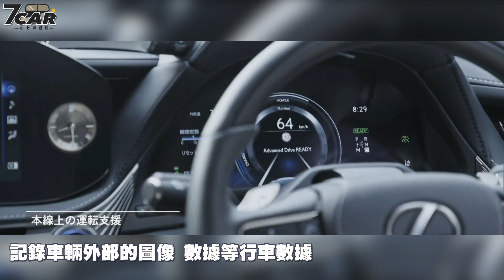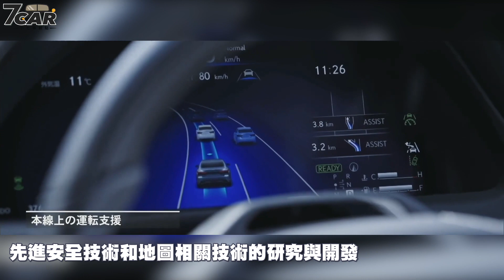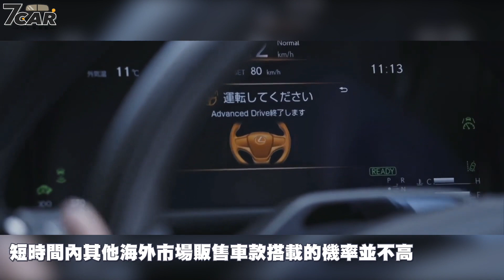【影音新聞】Toyota/Lexus Advanced Drive 駕駛輔助系統｜超車、下匝道、換車道 全都自己來 【7Car小七車觀點】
為了朝向零交通事故傷亡的願景邁進，Toyota/Lexus 日前透過 Mobility Teammate Concept 的概念推出了具備 Toyota Teammate／Lexus Teammate 駕駛輔助機能的主動安全科技 Advanced Drive 系統，將率先用於 Lexus LS 以及 Toyota Mirai 兩款車上。

此套 Advanced Drive 系統含括 Intelligent (智能化)、Reliable (信賴感)、Perceptive (高識別性)、Interactive (人機互動)、Upgradable (可更新的) 5 大特點，把安全放在首位，實現近似人在開車的自然、平穩駕馭感。這套系統除了主動偵測車輛周圍的道路狀況給予適當的提醒之外，亦能針對駕駛的反應來提供建議的指示操作，達到人機雙向溝通的目的，提高人與車輛之間的信賴感。另外，Advanced Drive 系統還可以記錄車輛外部的圖像、數據等行車數據，並上傳至 Toyota 原廠的雲端服務器。透過掌握車輛在不斷變化的環境中的行為，用於自動駕駛、先進安全技術和地圖相關技術的研究與開發。